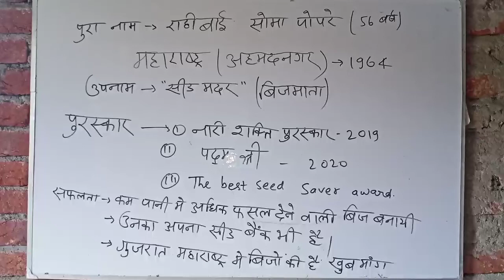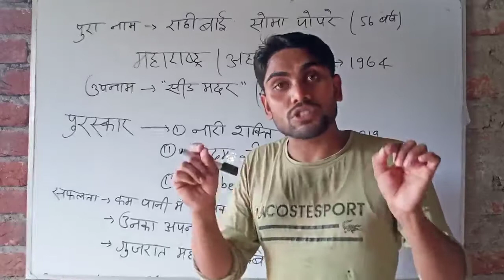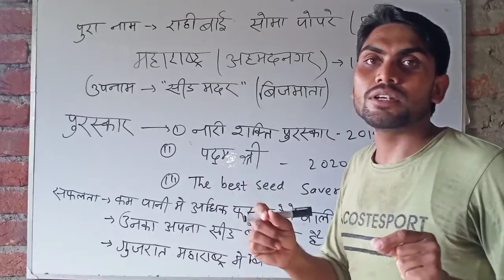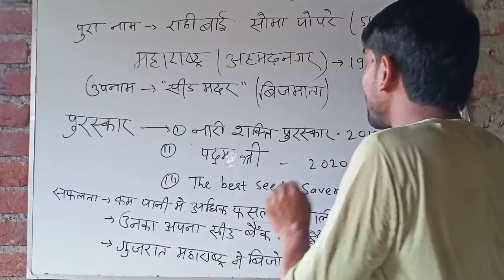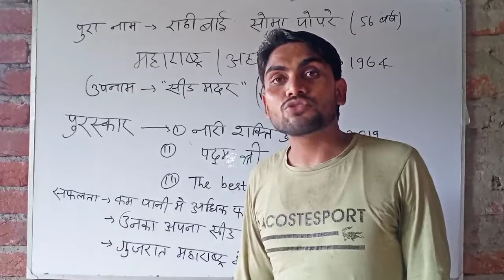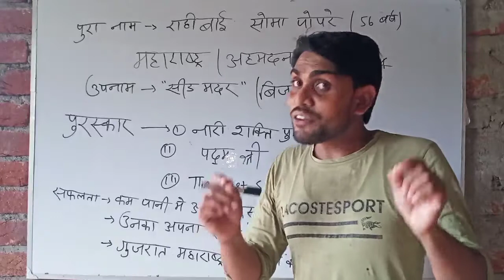Seed mother- (Rahibai Sona Popare) motivation#pritam pyare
motivation video
pritam pyare
motivational speech
youtube motivation video
pritam pyare motivation